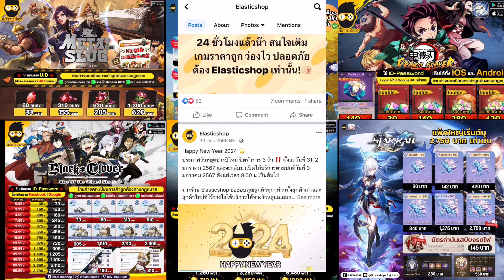TSX by astronize ของ5ดาวLv 150หาจากช่องทางไหนได้บ้าง คัดออฟให้ตรงสายเราดูยังไง การตี+ เงินหาจากไหน